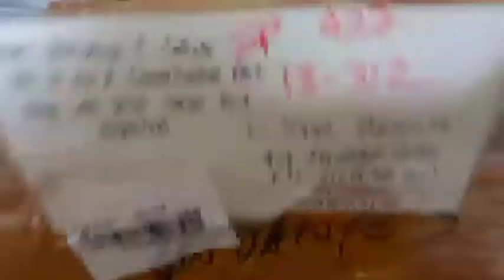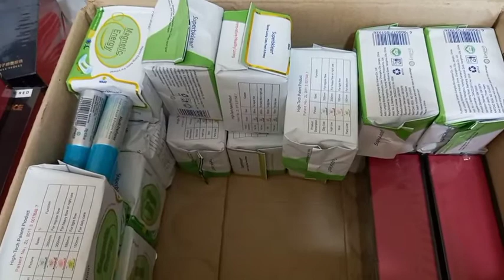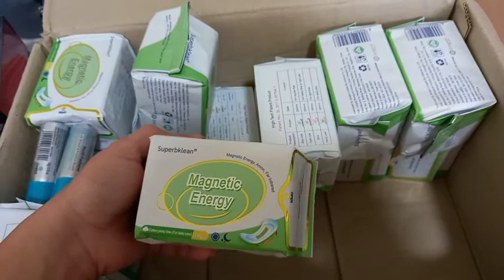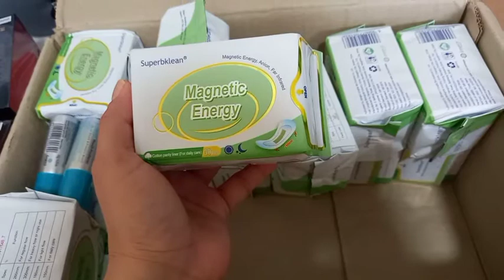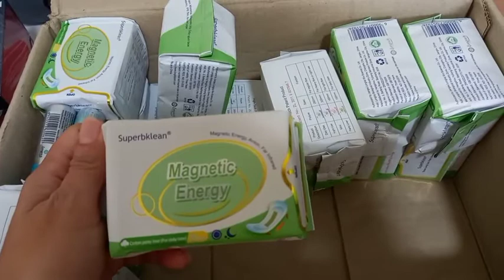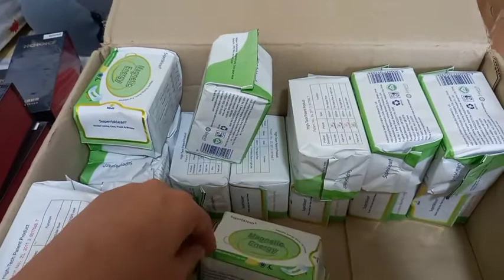UNBOXING FROM HONGKONG